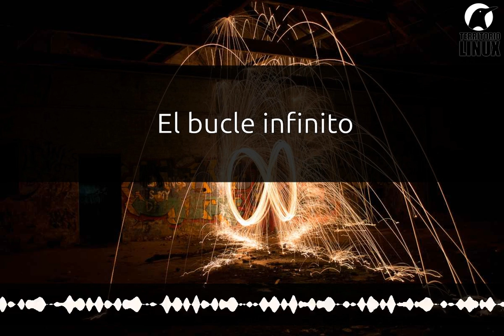248 - El bucle infinito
Una solución al problema del bucle infinito. Cada vez que intentas acceder al sistema operativo te envía de nuevo a la página de login.